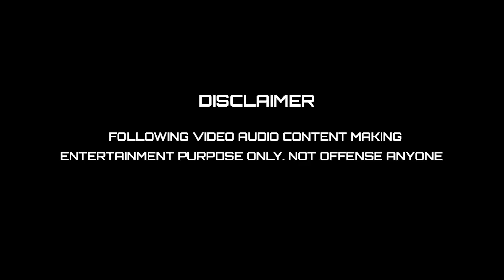பைத்தியம் முத்திப்போச்சு I MAMA MARANA TROLL